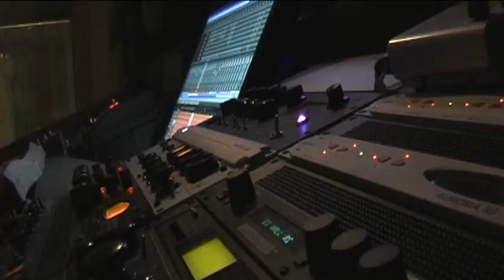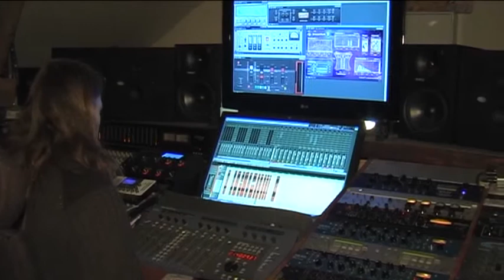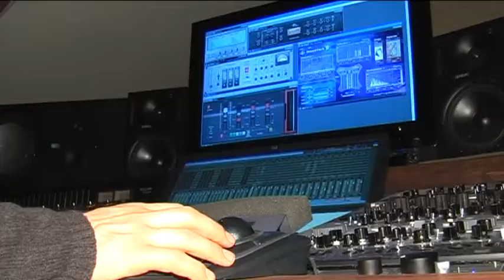4CL - No Looking Back.flv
4CL is a rock band from Risør - South Norway. This video is partially filmed during the recording of the drums at Mølla Studios in Gjerstad for the song on 4CL's album "Cask Strength". It also includes live footage from the bands performance at the Mølla Festival 2010. No Looking Back is a relaxed rock song about the burden of inheritance. Music and lyrics by Ole Jonas Kverndal. 4CL are:- on vocals and guitar - Ole Jonas Kverndal, on guitar Sven Johnsen, on bass Werner Johan Hoaas, and on drums Tom Klausen. Producer - also in the video - Knut Magne Valle. The video is filmed and made by Roar Våle.